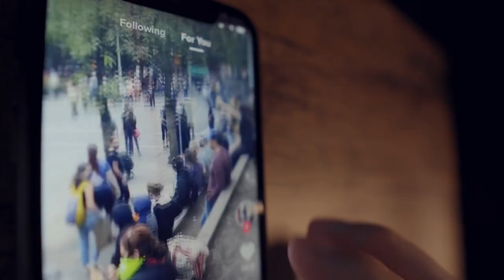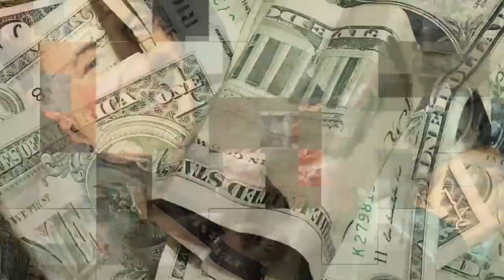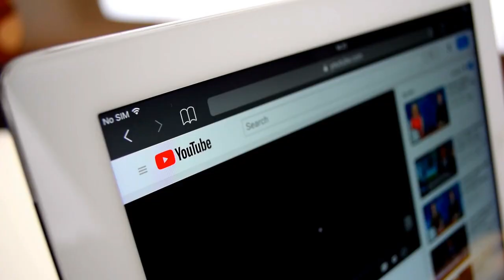If These 15 Creatures Were Not Filmed, No One Would Believe It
If These 15 Creatures Were Not Filmed, No One Would Believe It. In this video we go over If These 15 Creatures Were Not Filmed, No One Would Believe It.